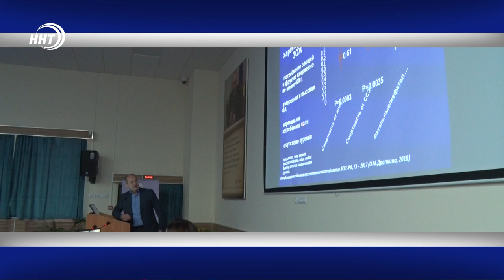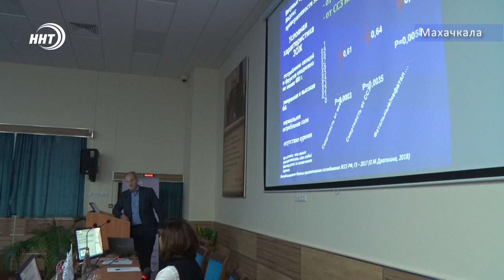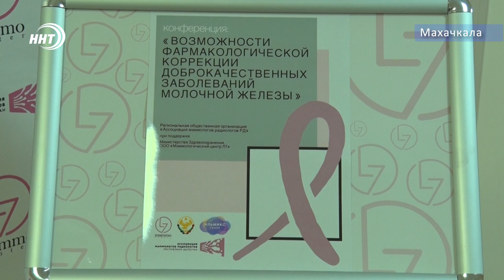Новости Дагестана за 12.10.2019 год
1. Сгорел спортзал пропал ремонт.  В селе Муни Ботлихского раона произошел пожар.
2. Соглашение на 118 млн рублей.  Выставка Золотая Осень 2019  открывает новые возможности для Дагестанских компаний .
3. Рак молочной железы можно лечить на ранней стадии!! В Махачкале прошла   конференция с участием ведущих специалистов страны.